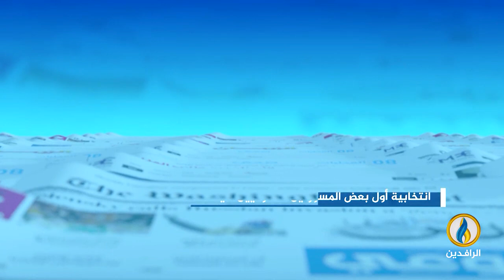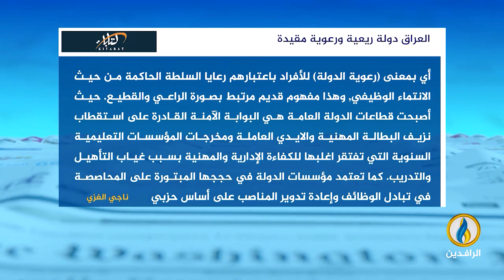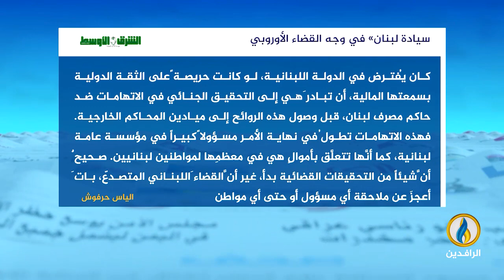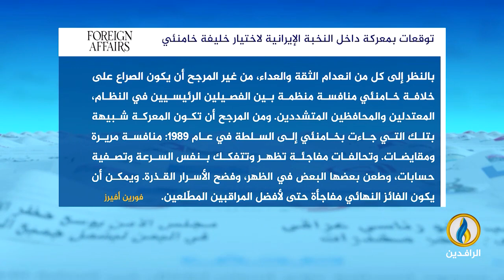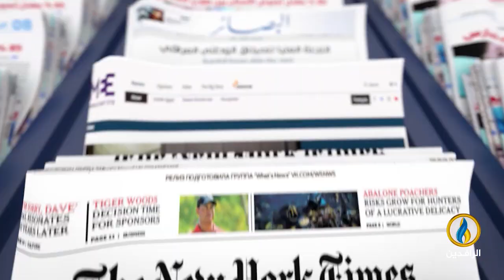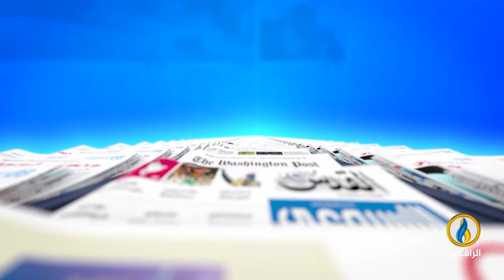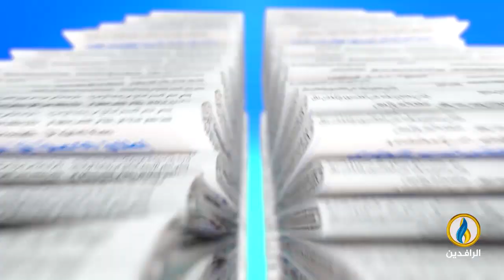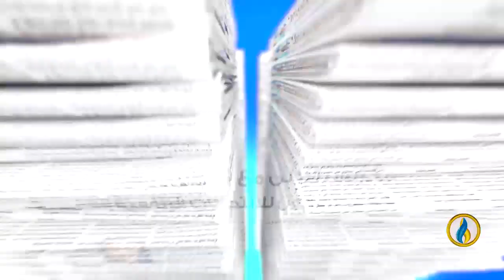صدى_الأقلام | 27 - 5 - 2023